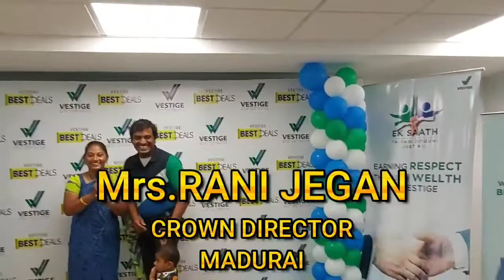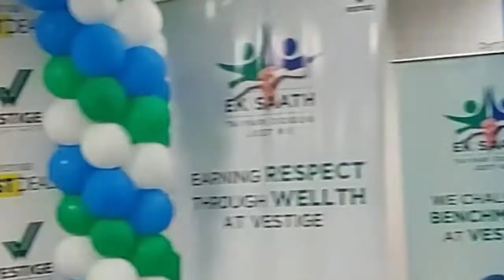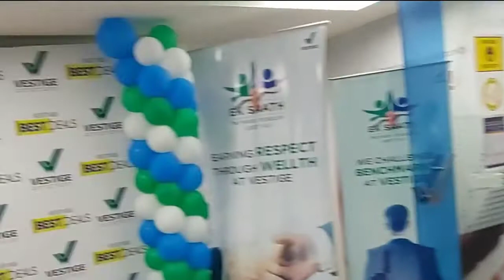CROWN DIRECTORS TESTIMONIAL PART-2-Mrs.RANI JEGAN & Mr. VETHARAJ- PINNING CARNIVAL @ Trichy 27-10-21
CROWN DIRECTORS TESTIMONIAL PART-2-Mrs.RANI JEGAN & Mr. VETHARAJ- PINNING CARNIVAL27-10-21